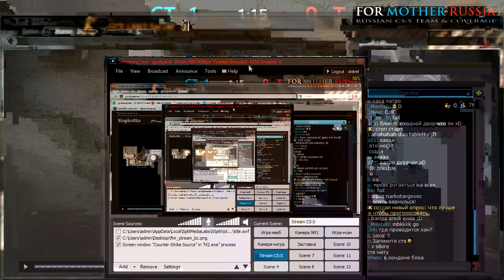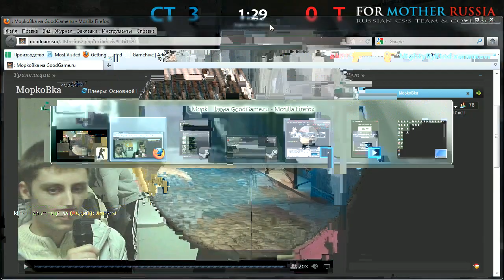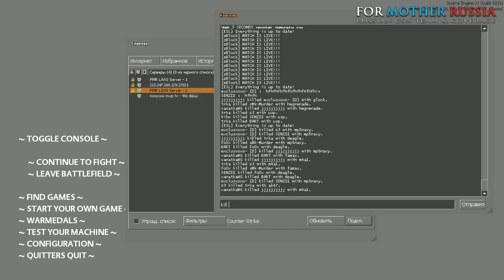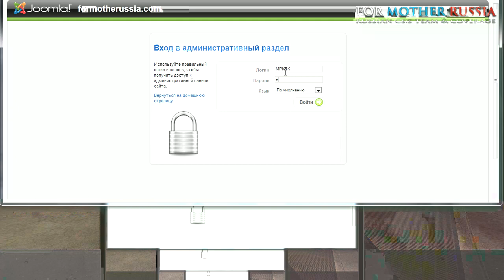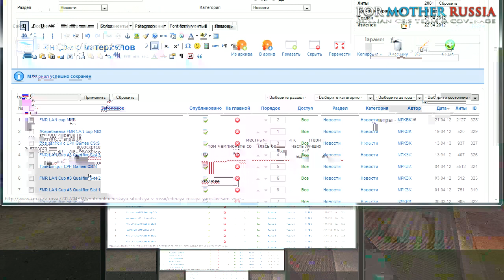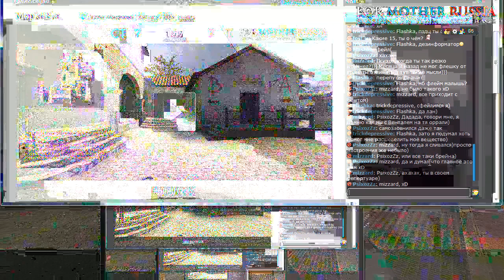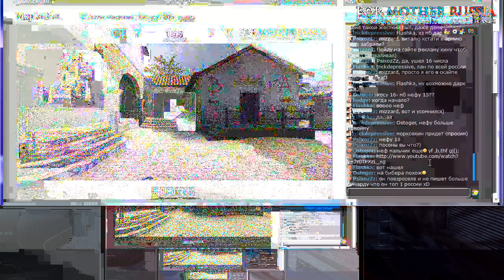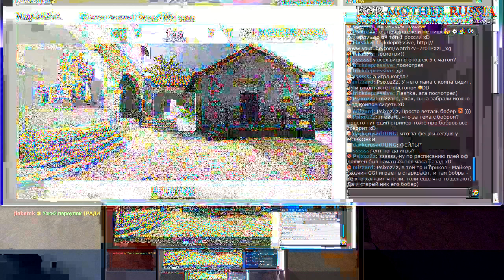GroupB 3 тур MBK vs dF